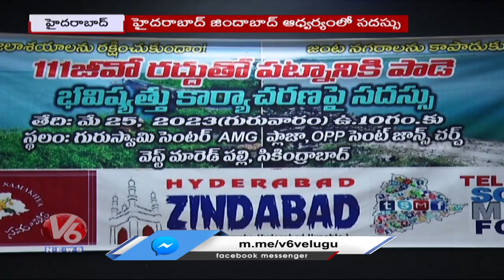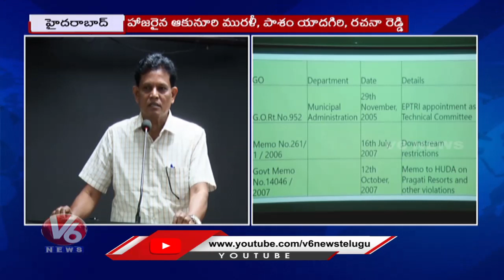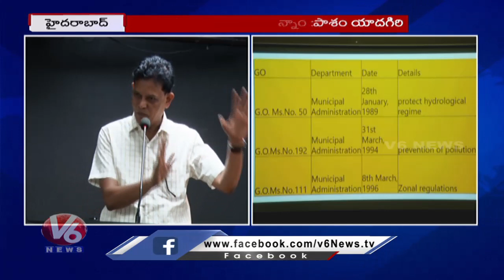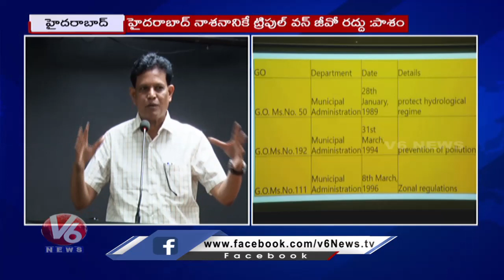Senior Journalist Pasham Yadagiri Fires On Govt Over 111 G.O | V6 News